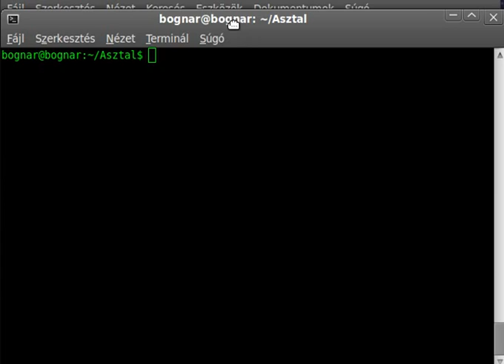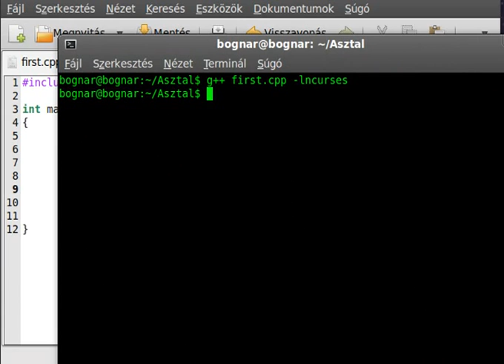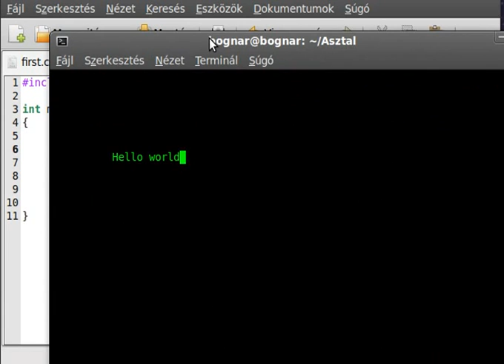Ncurses and C++ 2 - move (for Linux!)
In this tutorial on NCurses I want to show you the basic moving on the terminal.
Ncurses is a library for Linux we can use it to manipulate the terminal, so move to a specific coordinate, write out something there, get a character, use colors and so on.
The end of this series we'll write an old-stylish (characteric) snake game.